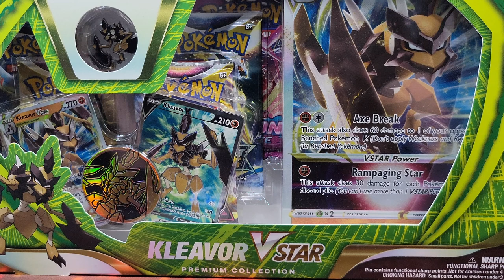Pokemon Youtuber 500 Subscriber Thank You, Shoutouts & GIVEAWAY WINNER ANNOUNCED!!!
Hey everyone, we wanted to say how appreciative we are of all of you!!! We never thought we would make it to 100 subs let alone 500!!! We appreciate all the love and support!!! We are working on some upgrades so we can provide you even better videos going forward and we will be announcing our August giveaway winner very soon so be on the lookout!!!

We also, wanted to give a shoutout to some of our biggest Poketuber supporters!!!

Music Attribution:

Title: Sun Tan Lines
Artist: Florian Decros
Album: Ab absurdo